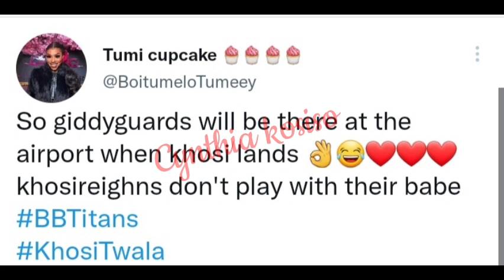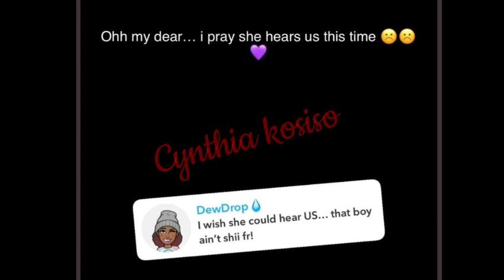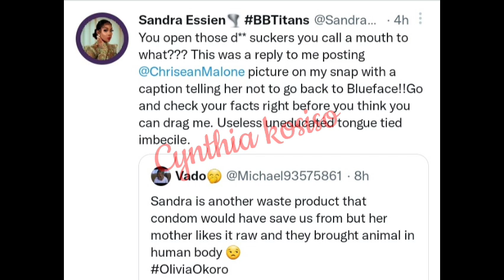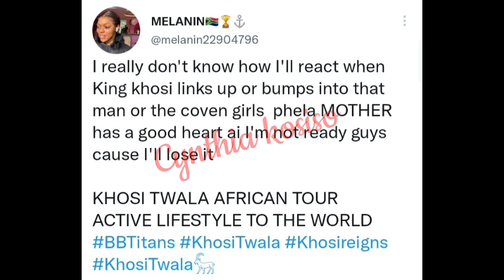King Khosi ready for her arrival/Thabang calls Tsatsii luxury Queen/Sandra fires back at Olivia fan